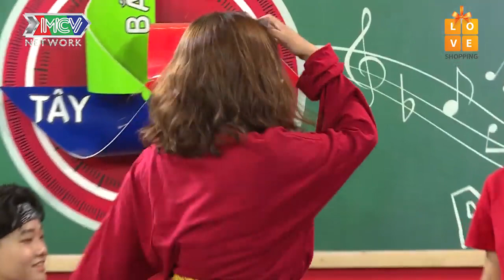Nữ DJ KIRA KIRA chơi nhạc VINAHAY khiến khách mời điêu đứng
Hãy đón xem những khoảnh khắc của Kira tại đây nhé
▶▶Mình chỉ có một kênh chính của này thôi nhé